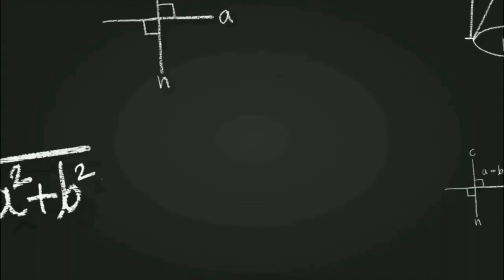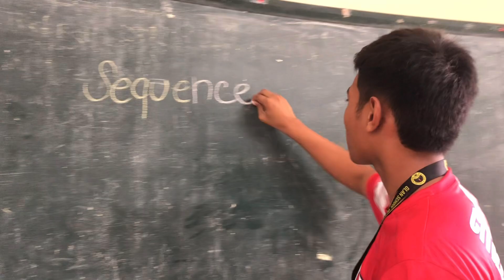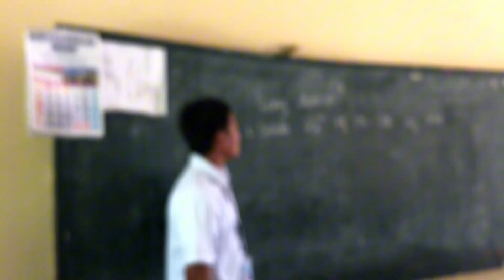MATH JINGLE: 10 - ELORTA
Math Jingle is the enchanting fusion of melody and Mathematics, seamlessly weaving numbers, formulas, and concepts into a harmonious melody. It serves as a rhythmic journey through the vast landscape of Mathematics, employing catchy tunes and clever lyrics to illuminate abstract ideas and make them resonate in the minds of learners. Like a musical spell, a math jingle captivates and educates, turning numerical complexities into unforgettable melodies that linger long after the song ends.